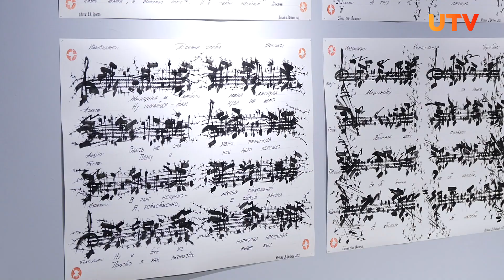Ордена из бисера и мир без войны. В Уфе открылась выставка московского художника Дмитрия Цветкова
Несмотря на события, которые происходят в мире каждый день, художники продолжают говорить о мире и любви на своём языке.

В галерее X-MAX в Уфе открыли выставку московского художника Дмитрия Цветкова. Он сочетает ордена из бисера и страз со строгими военными шинелями и вязаными шапками в виде животных.

Почему он выбрал такой способ и что это значит? Подробности в сюжете.